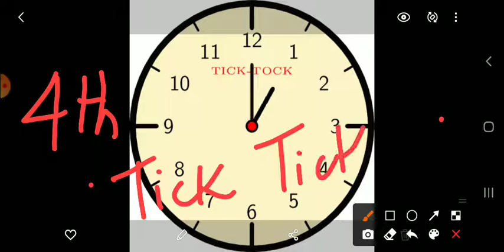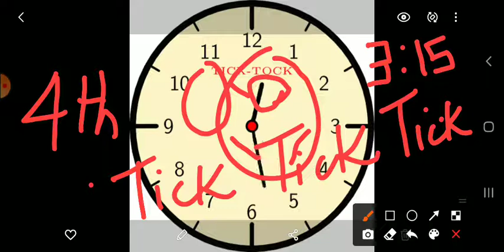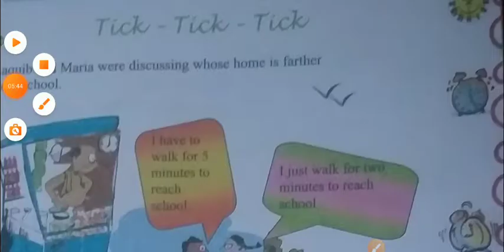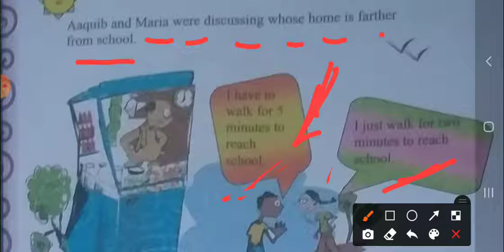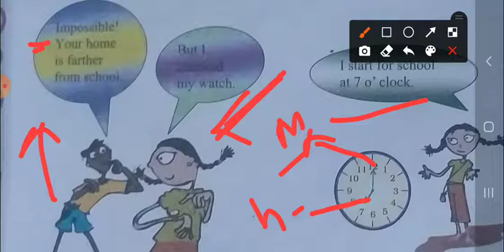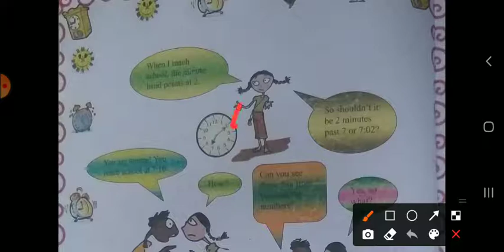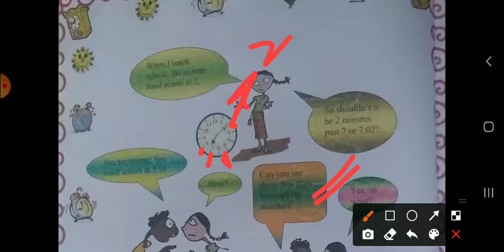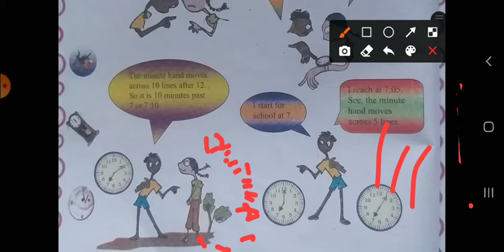4rth||| Math Tick Tick Tick |||Part 01